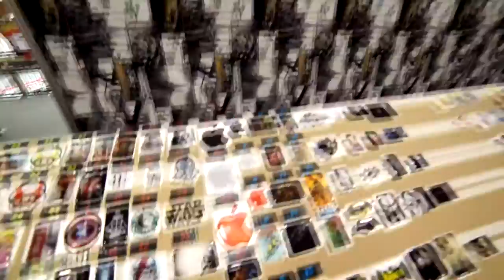Feria Internacional del Libro un atractivo la Bogotá Turística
La Feria Internacional del Libro De Bogotá, en su 29 versión, es uno de los atractivos culturales más importantes de la ciudad.

Visitantes y residentes disfrutan de uno de los espacios culturales que ofrece la ciudad para el goce de todos.